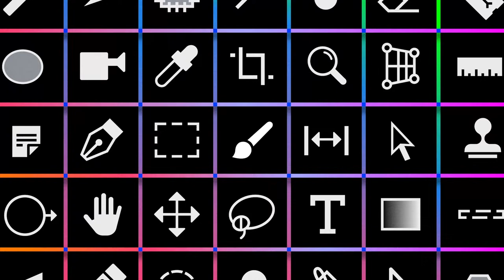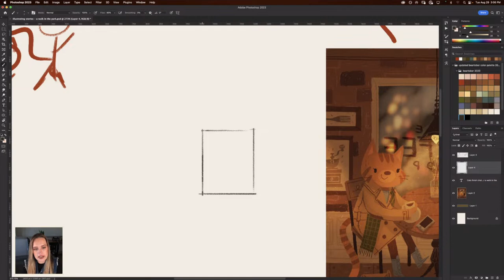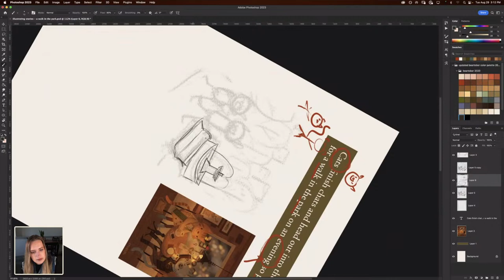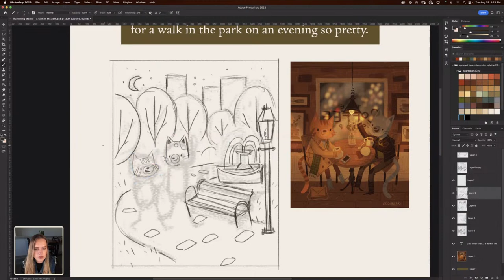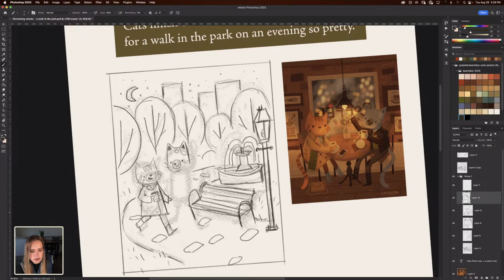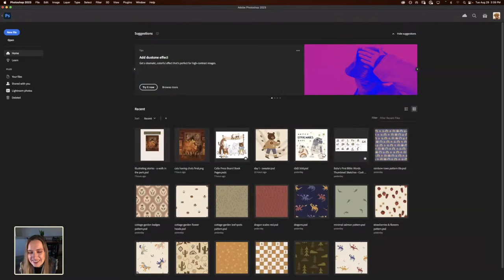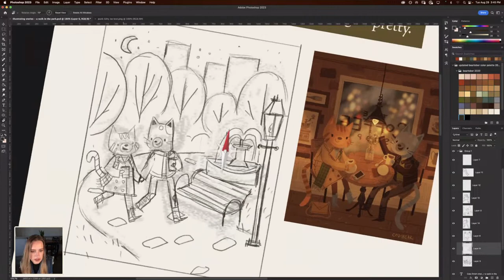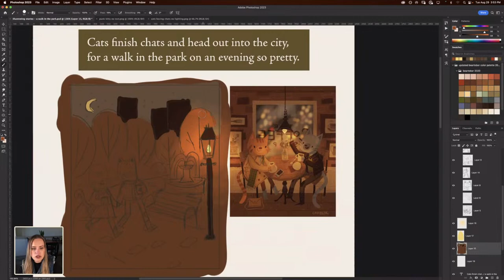Illustrating Stories: Drawing a Walk in a City Park Scene with Codi Bear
Join Codi Bear as she walks you through the workflow of illustrating images from written text for books. You will learn the thought process behind brainstorming imagery from writing, the importance of values, coloring techniques, and much more!

00:00 Start
01:00 Intro
01:30 Project overview
06:00 Creating thumbnails
08:30 What are ambient videos?
12:00 Creating the sketch
20:10 The creative process and working through the though steps
26:40 File resolution for illustrations
43:45 How does Codi paint shoes and feet?
48:30 Adding color
51:00 Adding lighting effects